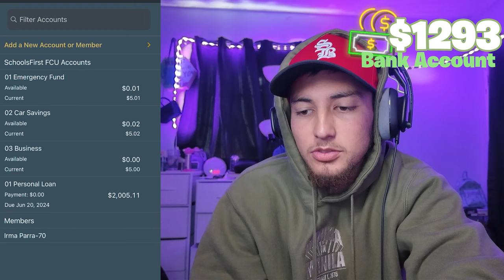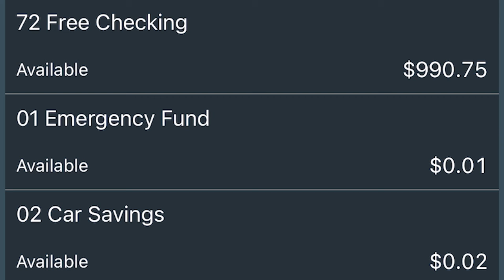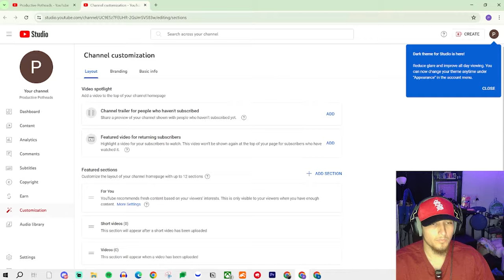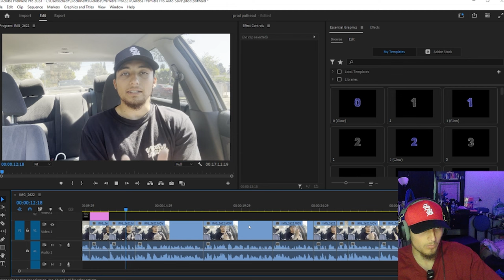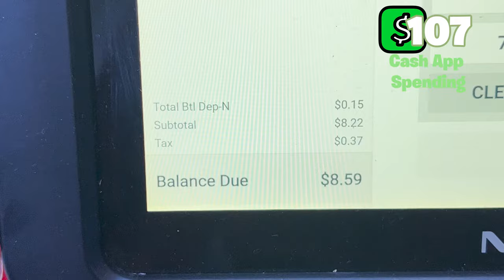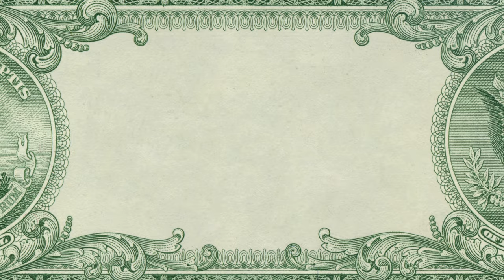I paid $500 into my debt.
Today I made a $500 payment into my debt, lowering my school first loan down to -$1500. This is getting us one step closer to being debt free! Hopefully we are able to pay off my debt by the end of the month.